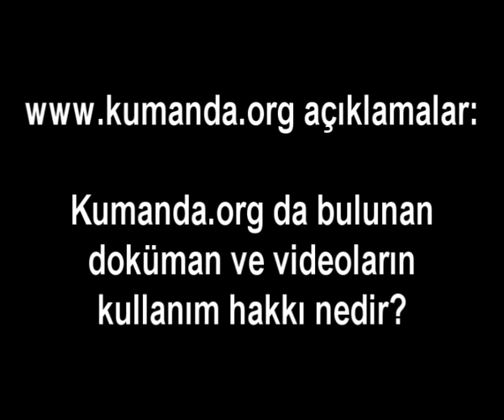Kumanda.org ‘da bulunan doküman ve videoların kullanım hakkı nedir?